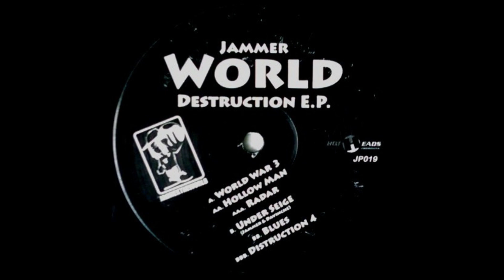Jammer - Blues (2004) (Classic Grime Instrumental)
Producer: Jammer
Year: March 2005
Label: Jahmektheworld
Album: Jammer - World Destruction E.P.

Tracklist:
A1 Jammer - World War 3
A2 Jammer - Hollow Man
A3 Jammer - Radar
B1 Jammer & DaVinChe - Under Siege
B2 Jammer - Blues
B3 Jammer - Distruction 4